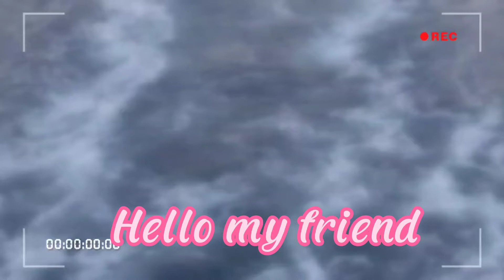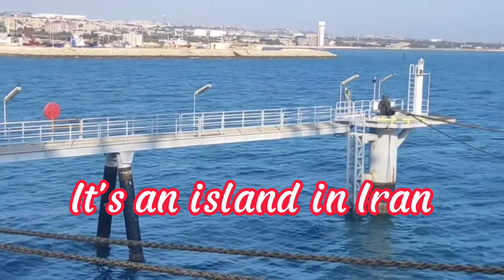Ada yg tau apa itu Private security vessel? yuk Bekerja dan traveling dengan kapal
Keliling dunia dengan kapal pesiar tentu enak bagi yg mampu,tapi kalau saya cukup dengan kapal niaga saja atau kapal chemical tanker,yaitu bekerja sambil jalan-jalan menikmati indahnya dunia yang kita lewati
bisa traveling korea,bisa traveling ke japan/jepang( alone or group)
perlu di ketahui,bagi anda yang ingin bekerja ke korea selatan atau japan,saat ini pemerintah korea selatan dan jepang sudah di buka program P to P atau G to G,tapi tidak tahu untuk pemerintahan kita ya gaees
kita simak videonya  😁